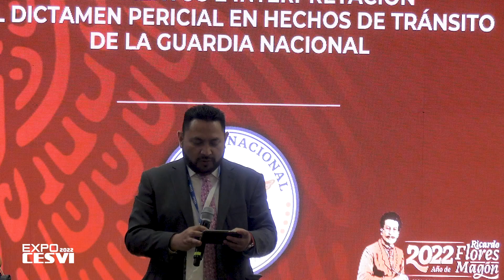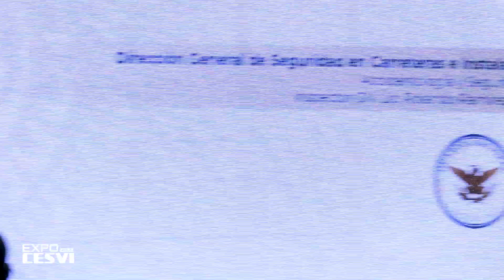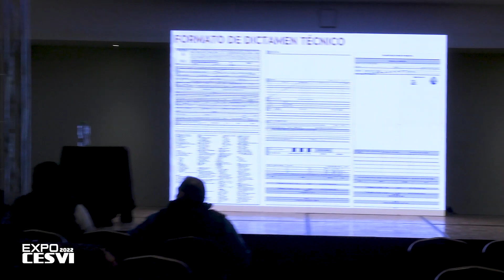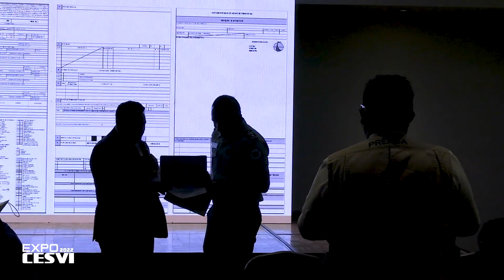Participación de la Guardia Nacional en EXPO CESVI 2022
Elementos de la Guardia Nacional refuerzan los trabajos de inspección, seguridad y vigilancia en la red de carreteras federales del país, con operativos específicos de seguridad vial para prevenir y disminuir muertes, lesiones y discapacidades ocasionadas por hechos de tránsito.

los Objetivos Mundiales 2030, en la cual México se suma al objetivo mundial de reducir en 50 por ciento las muertes por accidentes viales.

Los operativos específicos que se mantienen son:

•          Cinturón, con el que se busca garantizar el uso del cinturón de seguridad por parte de conductores y pasajeros.

•          Carrusel, para fomentar el respeto a los límites de velocidad.

•          Radar, que permite detectar vehículos que rebasen los límites de velocidad permitidos.

•          Casco, que consiste en revisar que los motociclistas utilicen su caso.

Con estas acciones, la Guardia Nacional fortalece su compromiso con la ciudadanía de promover la prevención de accidentes carreteros.